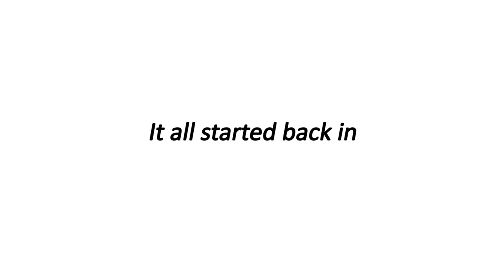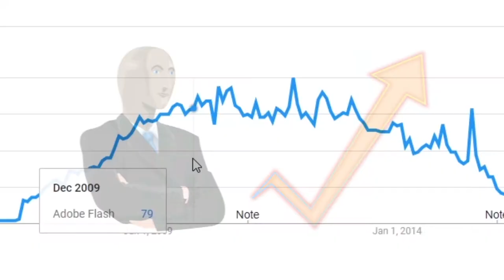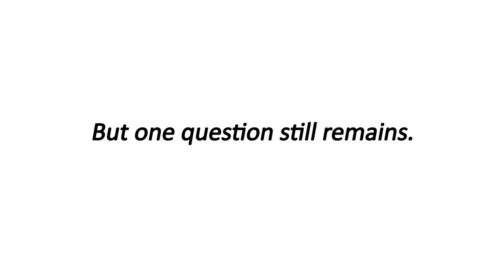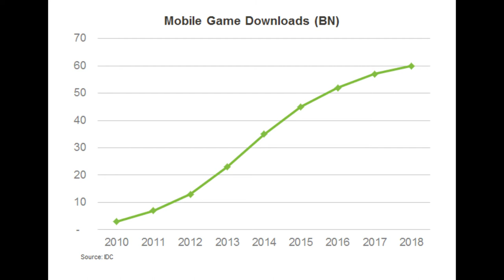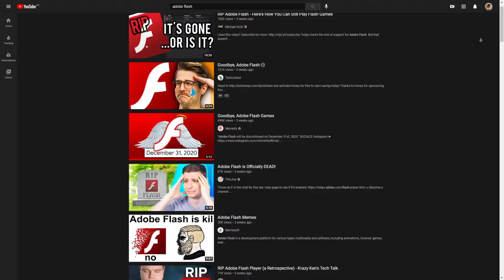The Death of Adobe Flash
Gonna miss Flash a lot. Websites like Cool Math Games, Newgrounds, Miniclip, Nitrome, Addicting Games etc. Have given me some of my favourite gaming memories. Rip flash.

- The World's Hardest Game Theme Song